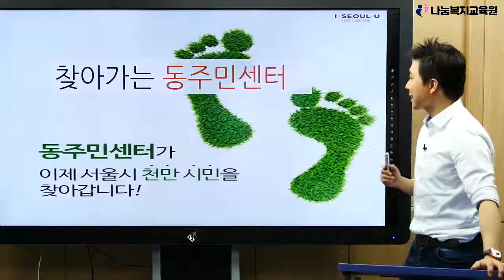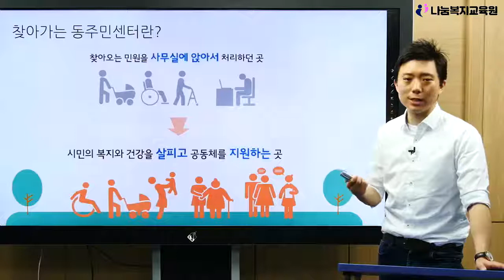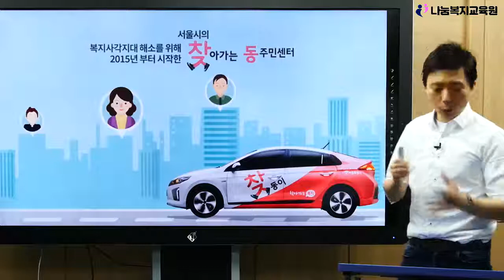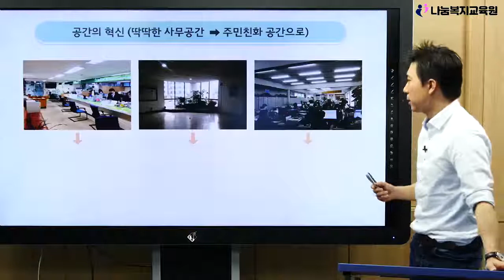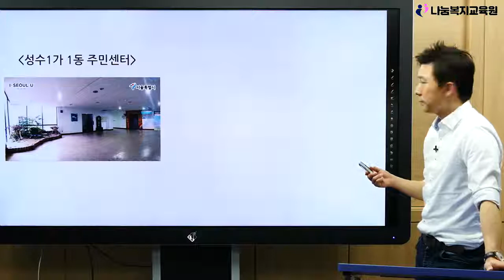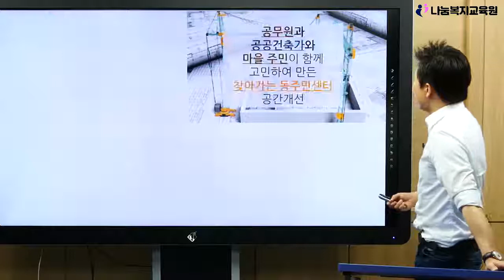서울시 사회복지 공무원 면접 가이드 • 찾동사업 안내 강의 6강(샘플)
■ 현직 사회복지 공무원이 알려주는 실무와 면접스킬강의입니다.
 ■ 서울시 사회복지 공무원 면접 가이드 • 찾동사업 안내 강의
 수강신청